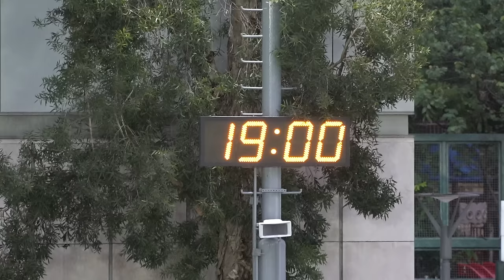樂華之友vs比達(2024.6.3.九龍元老盃足球賽~50歳組)精華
2024.6.3.旺角麥花臣球塲 19:00
樂華之友(藍) 3 : 0 比達(紅)